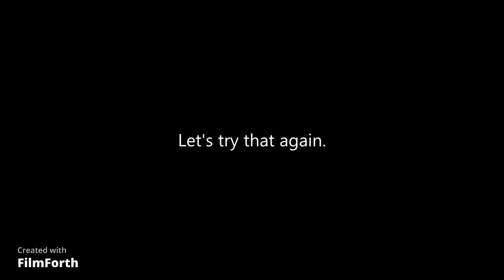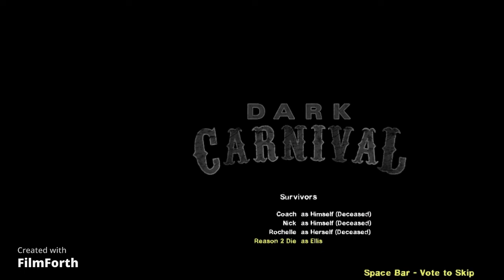L4D2: Dark Carnival [The Barns] + [The Concert] (Finale)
Originally recored June 10th.
Long overdue, this campaign is finally over.
I shall not be active. I have to worry about college. Sorry. I am not supposed to be a YouTuber.